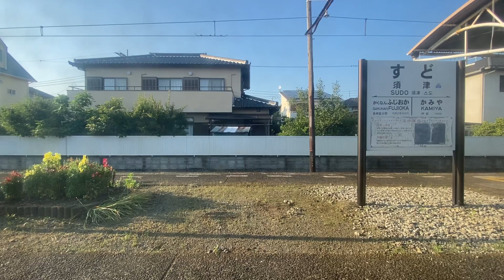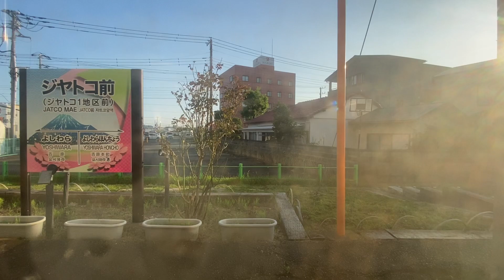岳南電車 岳南江尾〜吉原 広角右側車窓 1080p/60fps Gakunan Railway Gakunan enoo 〜 Yoshiwara